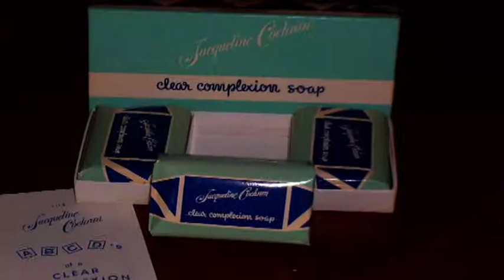“JACKIE COCHRAN: FIRST LADY OF FLIGHT” trailer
This profile of Jackie Cochran is a story of a woman who set more aviation records than anyone before or after her, male or female, and going on to become the first woman to fly faster than the speed of sound in the process, then going on to be the first woman to fly twice the speed of sound.  This program was hosted and narrated by the noted actress, Suzy Amis-Cameron, a licensed pilot herself.